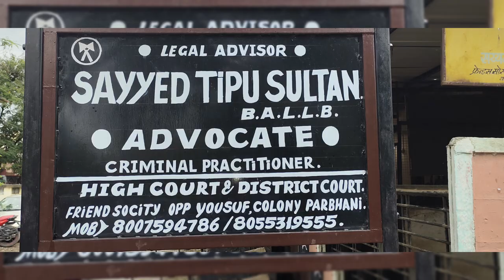Dawai wala shaitan